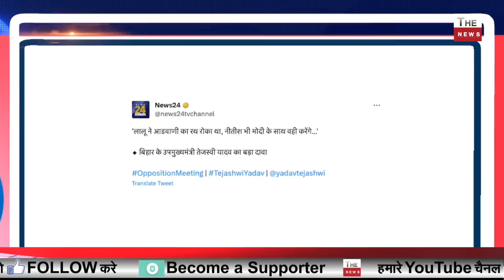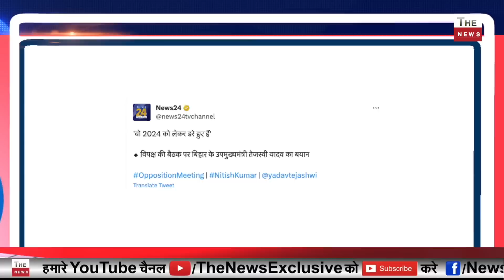तेजस्वी को राहुल पर भरोसा नहीं? Modi को रोकने के किए Nitishकिया आगे नीतीश ममता बनर्जी पर बड़ा खुलासा